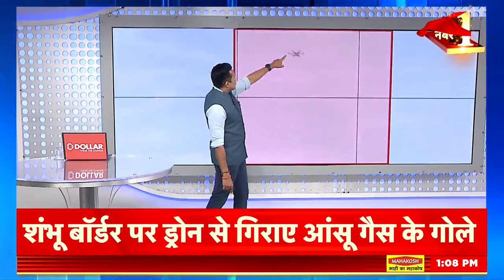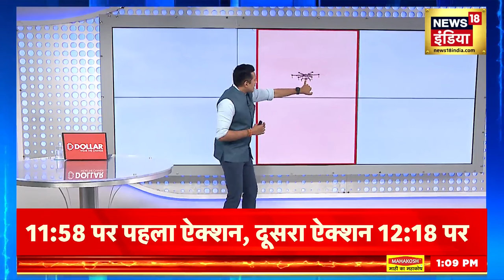Farmer Protest 2024: शंभू बॉर्डर पर भयानक मंजर का वीडियो | Kisan Andolan | Latest News | News18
Farmer Protest 2024 : पंजाब के किसान हरियाणा से होते हुए दिल्ली निकल रहे हैं. इसी बीच हरियाणा के अंबाला में शंभू बॉर्डर पर किसानों और पुलिस के बीच भिड़ंत भी हुई है. बॉर्डर पर किसानों को तितर-बितर करने के लिए ड्रोन से आंसू गैस के गोले दागे गए हैं. बॉर्डर पर किसानों को रोक दिया गया है. कुछ किसानों को हिरासत में लिया गया है।